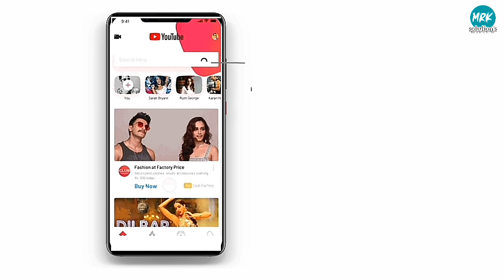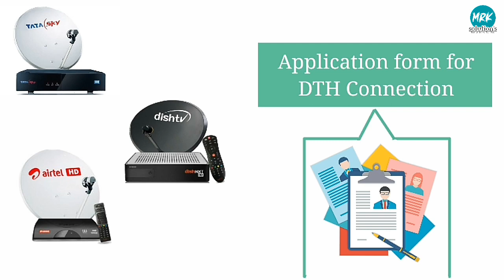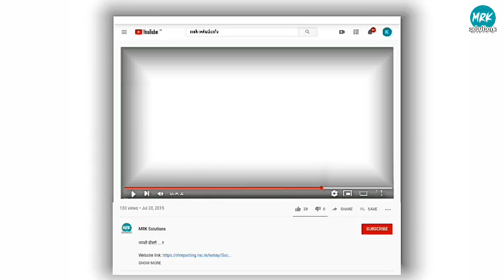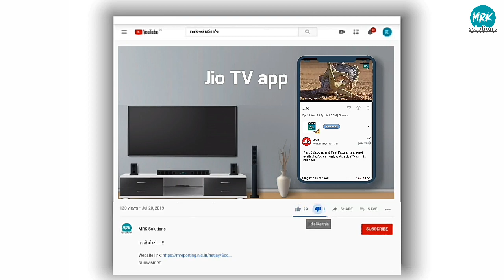Why do we see numbers or codes on the screen while watching TV|MRK solution's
Hey guys...!
                   You may have noticed many time that the number comes anytime in between you are watching TV shows or LIVE broadcast of any cricket match or something.
So by this video I will explain you what is reality of this random number and why we get this.